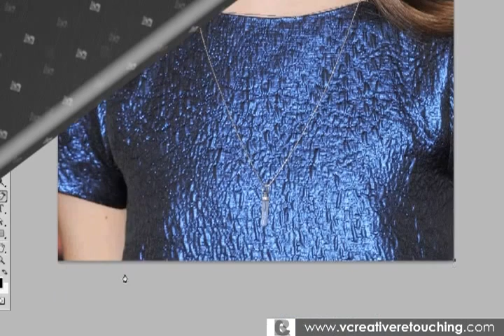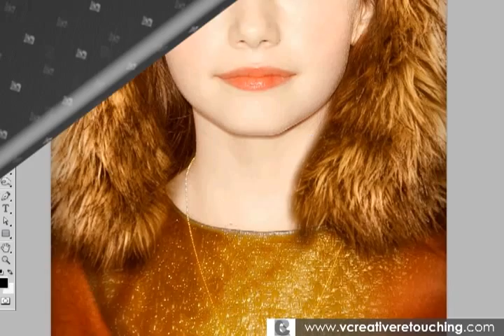Renesme Cullen Breaking Dawn Transformation (Mackenzie Foy)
See Before and After images